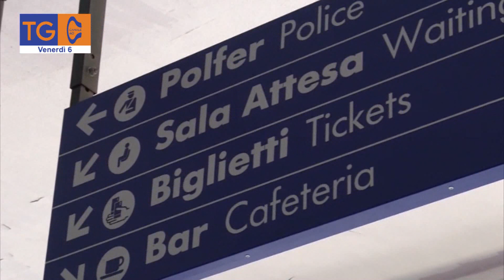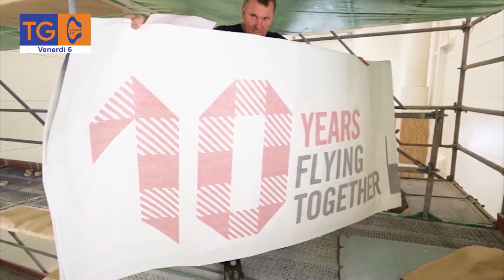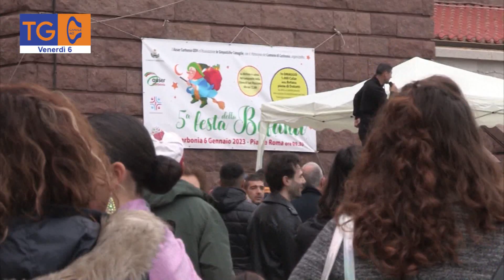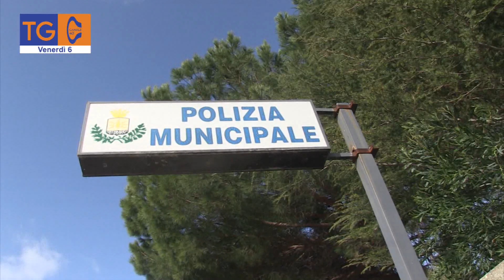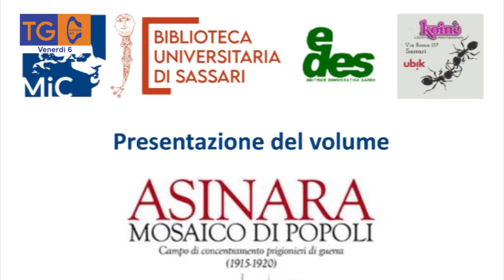TG 40 venerdì 6 gennaio 2023, edizione delle ore 20,00